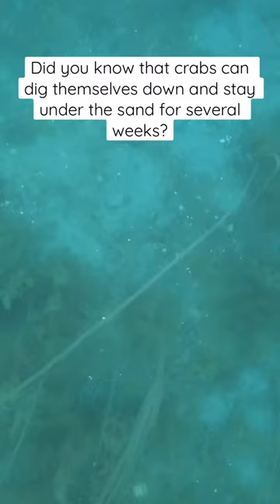Digging up today’s dinner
Found this crab while spearfishing and freediving in Norway. Fishing crabs are so much fun while diving.